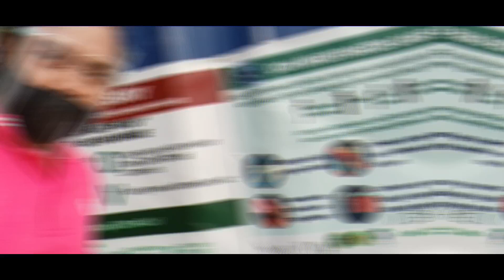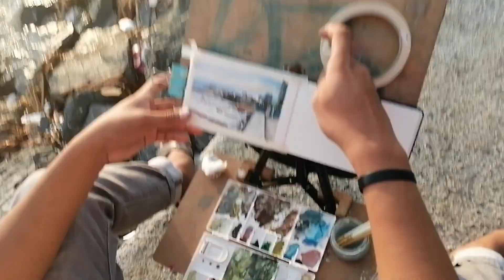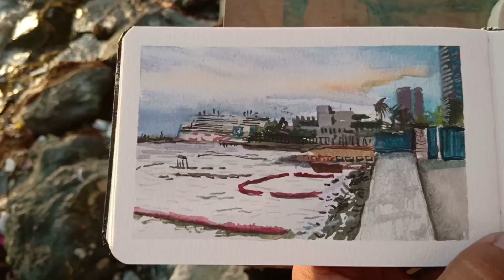TARA MAGPINTA SA MANILA BAY featuring "WHITE SAND" by TAOBA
Feel free mga ka-tropa na magcomment kung may suggestion kayong content na pwede pa naming gawing or kung may mga tanong din kayo.

Share nyo na din sa mga friends nyo. 🙂🙂

Send us something:
246 San Sebastian, Lipa city, Batangas, Philippines